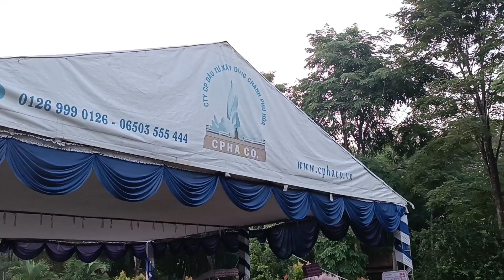Sáng sớm bình minh thứ bảy ngày 8/4 tại mộ NSUT Vũ Linh